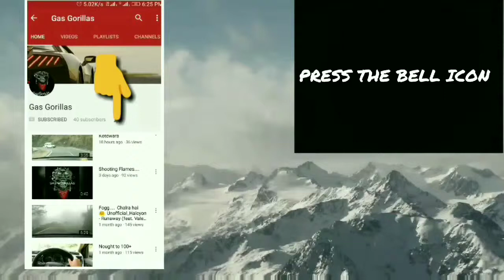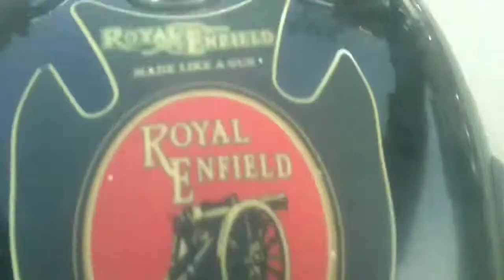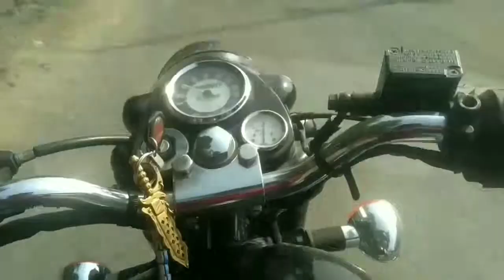Kotdwar meri jaan 😎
Me and my Friend Aamir have a get together and decide to visit Sidhbali Baba temple, which is one of famous place in Kotdwara.